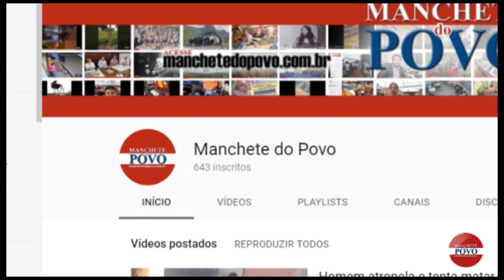Câmeras de segurança flagram momento em que um homem furta motocicleta no centro de Rolândia